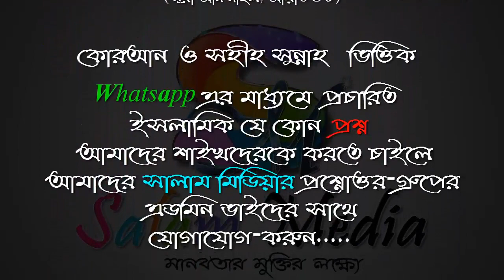শিরককারীর বাসায় ভাড়া থাকা যাবে কি ᴴᴰ┇শায়খ মাহবুবুর রহমান বুখারী